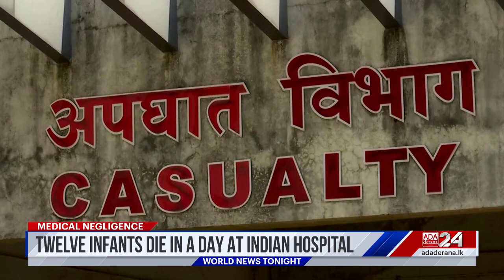Ada Derana World News Tonight | 05th October 2023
➡️ Indian Hospital accused of medical negligence
➡️ Healthcare strike sweeps U.S
➡️ Light carnival staged in Sichuan